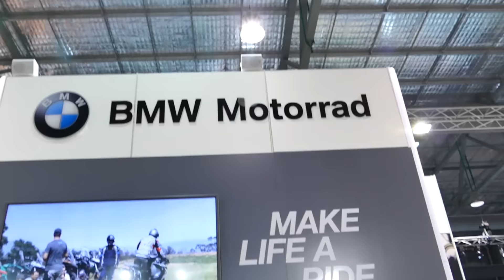Sydney Motorcycle Show Australia - adventure goodies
A quick look at all the latest adventure motorcycles to hit Australia in 2015 at the Sydney Motorcycle Show, Australia.